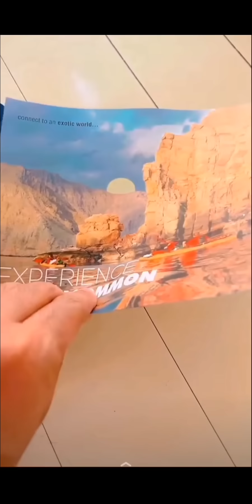رحلة بحرية في ولاية خصب ومتعة مشاهدة الدلافين.. 🦈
قـناة. 'جوهرة عُـمان' 🇴🇲💎...

نقل ما هو جديد من مـواضيع و أحـداث في الساحة المحلية و ما يتم نقله فـي مواقع التواصل الاجتماعي من مشاهير عُـمان و و زوار عُمان من مختلف الدول الخليجية و العربية
يسعدني إشتراكك و دعمك للقناة لـ نقدم لكم الكثر.. 💐